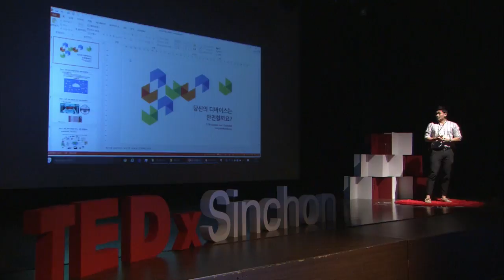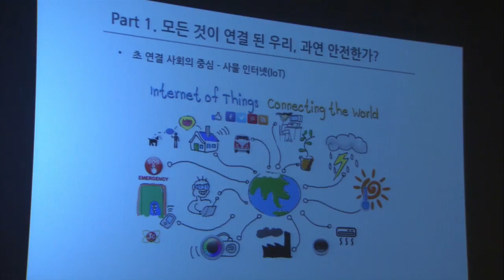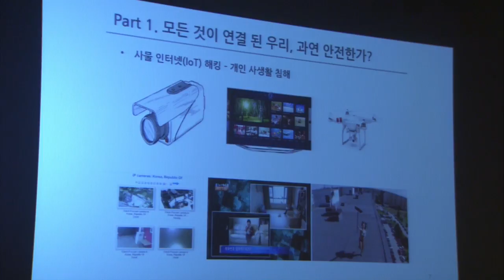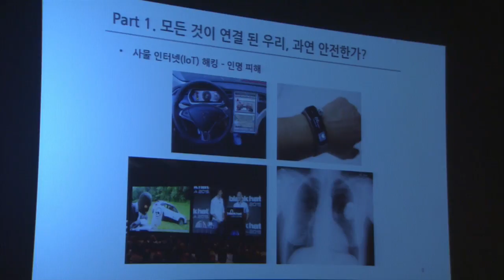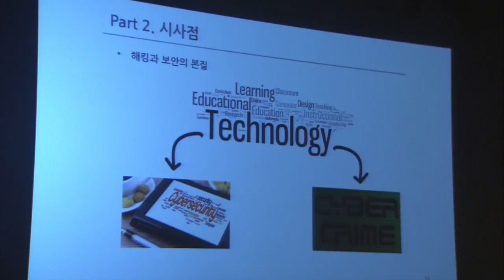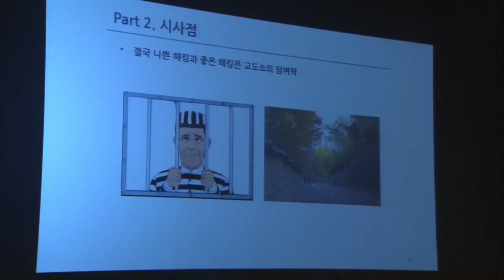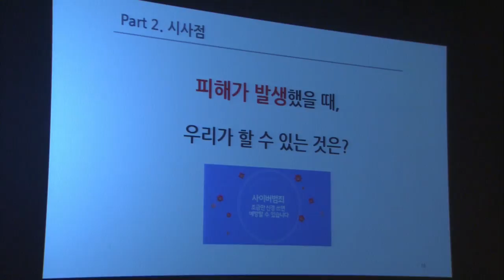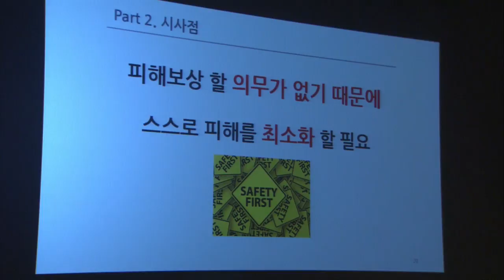당신의 디바이스는 안전할까요? (Your devices are not safe anymore) | Ju Hwan Son | TEDxSinchon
The best way for security is to disconnect your internet.

In these days, every things are connected. Even your personal information.

We must have caution for the devices we are using.

Associate Security Researcher of K' Infosec